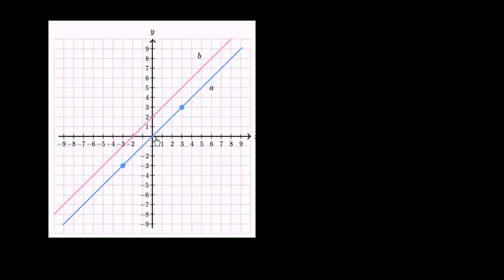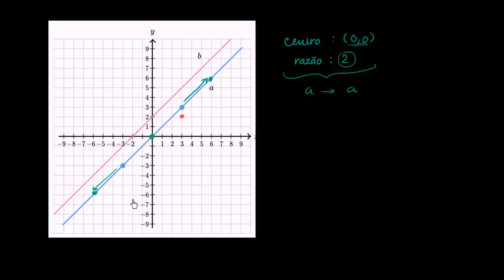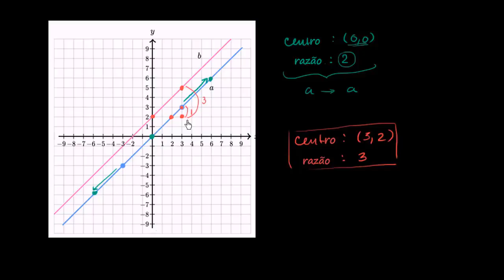Determinar homotetias - Khan Academy em português (8º ano)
Vídeo original: Determining dilations